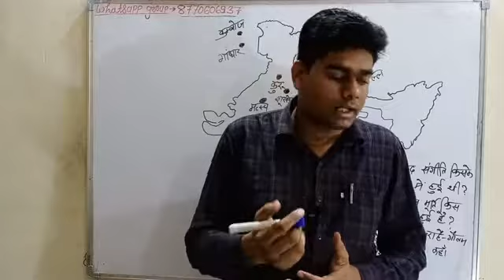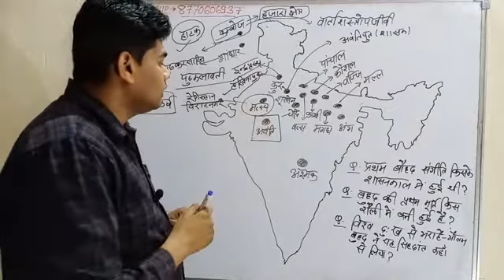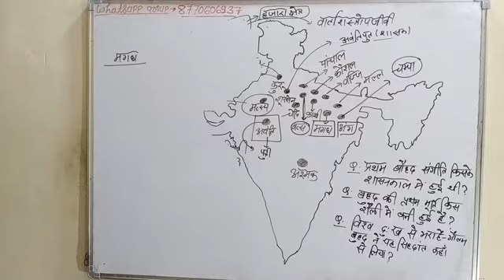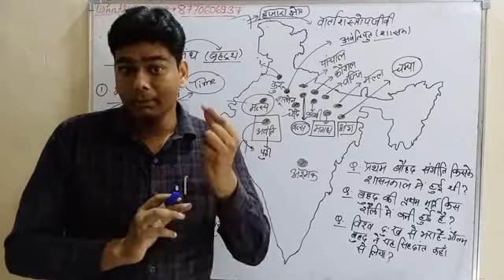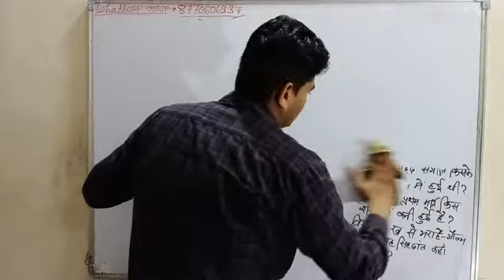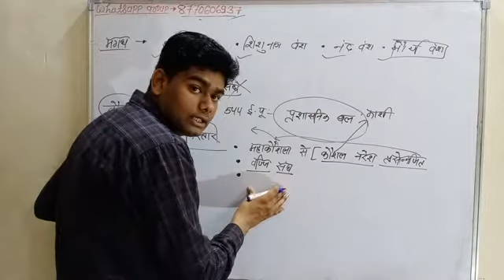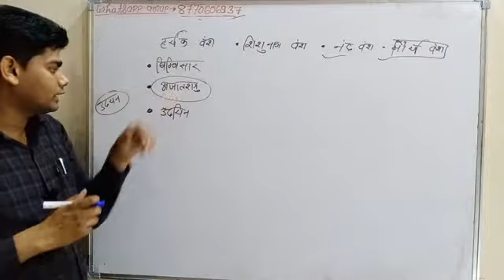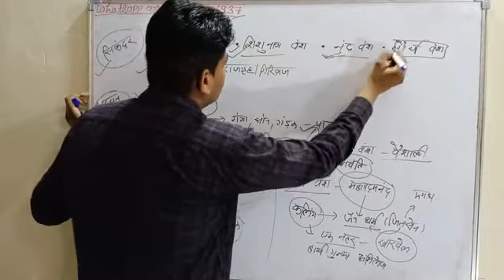ANCIENT HISTORY BEST VIDEO PART 13 (मगध का उत्कर्ष व मगध वंश) by -KRISHANKANT RATHORE (K.K.SIR)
This video is related to ancient history.
For MPPSC,SSC CGL,SSC STENOGRAPHER,CHSL AND OTHER COMPETITIVE EXAM